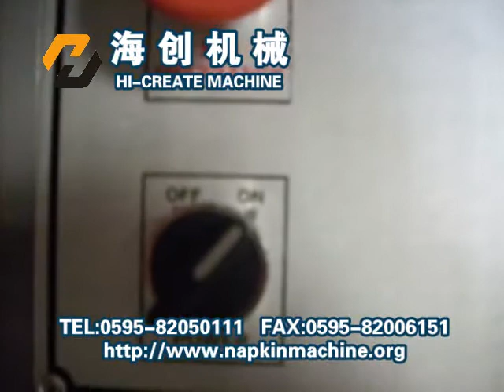handkerchief paper singl unit pack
this packing machine can packing pocket tissue paper like single unit , this is automatic packing machine , have best quality , welcome to buy !